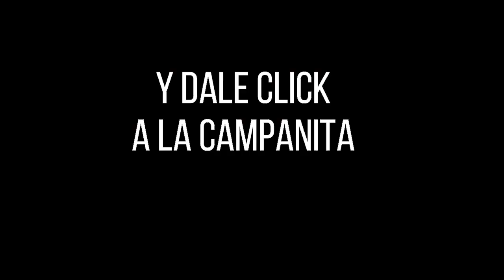MOTILÓN NOCHE Resultado del VIERNES 13 DE MAYO de 2022 ✅🥇🔥💰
Hola buenas noches, te presentamos los resultados de las loterías y chances en Colombia, vamos con el Resultados del Chance El Motilón noche del VIERNES 13 DE MAYO de 2022.

Resultado Lotería de Santander VIERNES 13 DE MAYO de 2022

Resultado Premio Mayor Loteria de Santander VIERNES 13 DE MAYO de 2022
Resultado Loteria de Santander VIERNES 13 DE MAYO de 2022 (Número Ganador) 💰💰💰
Resultados Lotería de Santander 13 DE MAYO de 2022